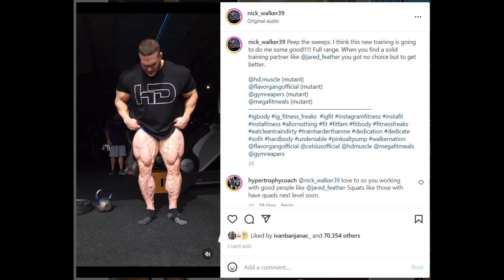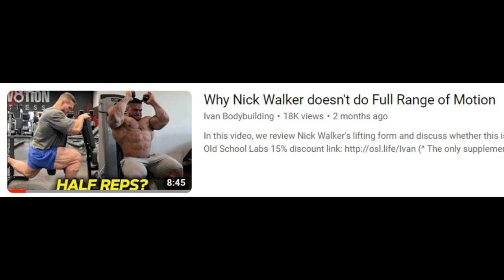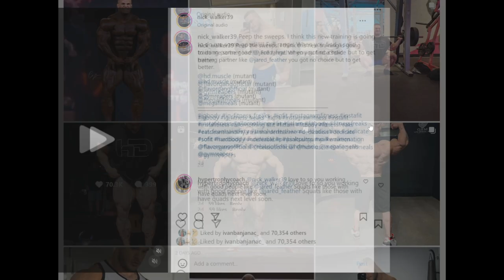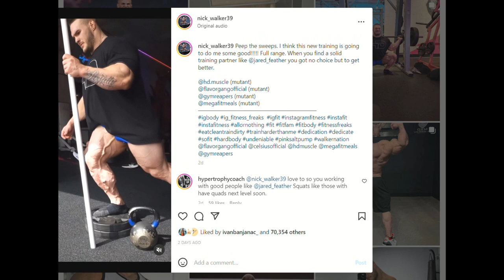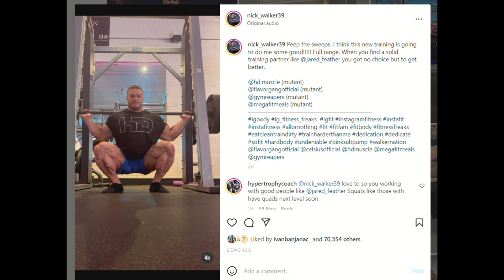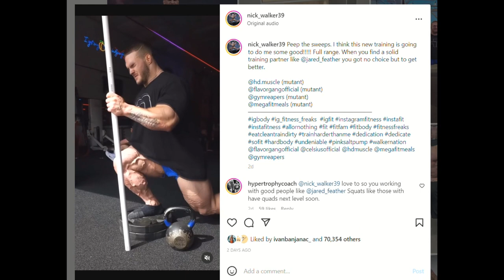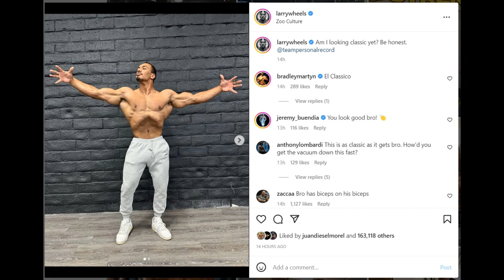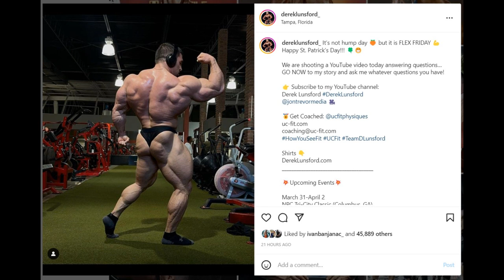Nick Walker Finally Trains Legs PROPERLY! + Larry Wheels Classic Update + Derek Lunsford Off Season!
TIMESTAMPS
00:00 - Intro
00:16 - Nick Walker Finally Trains Legs PROPERLY
07:40 - Larry Wheels Classic Update
11:07 - Derek Lunsford Off Season